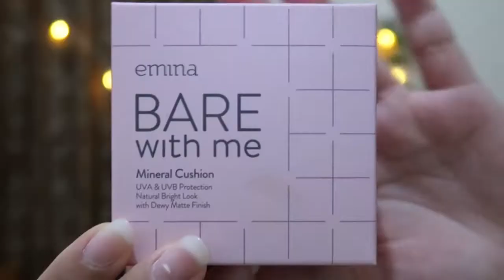[Review] Emina Cushion bagus gak sih?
Emina Cushion adalah salah satu produk Local Brand dengan dewy matte finish look. Penasaran looknya kayak gimana??
Yuk ditonton videonya tanpa skip!